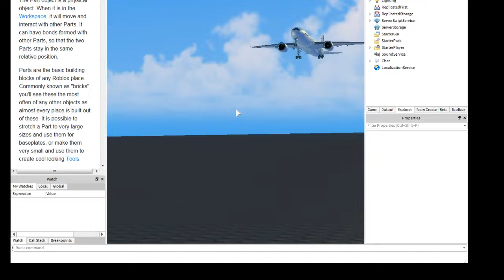Learning About AutoPilot For Aureus Plane System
Just What I Mess Around With In The Lab. Tad Hard Of A Landing